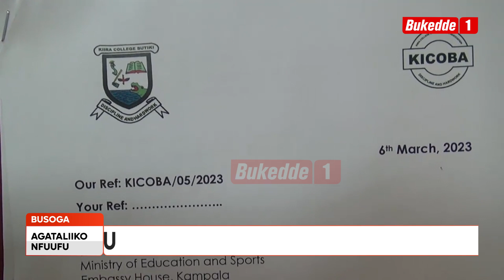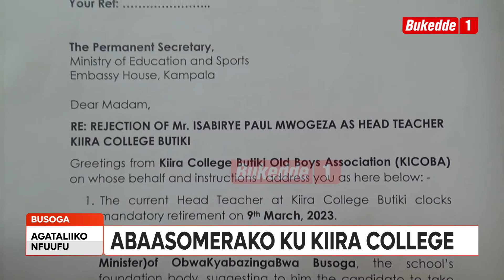Agataliikonfuufu Heedimasita wakibogwe nnyo okukulembera essomero eddene ngalino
Abaasomerako ku  Kiira College Butiki e Busoga bagaanye omukulu w’essomero atwaliddwayo nga bagamba nti tatuukana na mutindo.Kyokka ono abasekeredde n’abajjukiza nti alina embala..

Omusomi Kuteesa George Williams